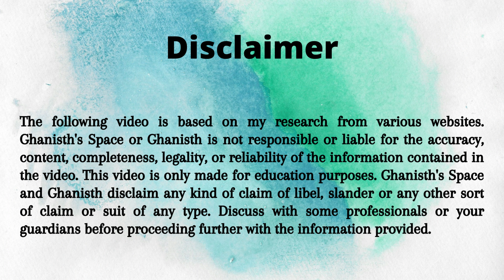Latest Travel Restrictions in Canada February 2022| COVID-19 | Bharat Biotech - Covaxin is approved.